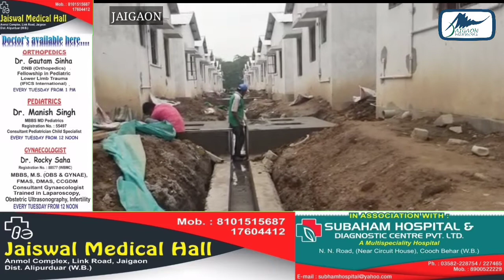कालचीनी विधायक विशाल लामा ने तोर्शा चाय बागान में बन रही चाय सुंदरी परियोजना का निरीक्षण किया ।